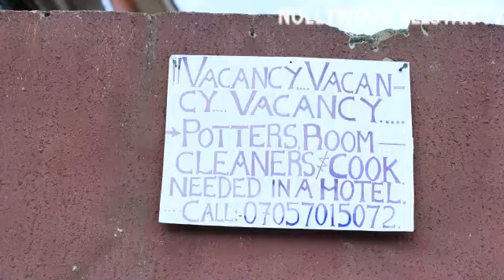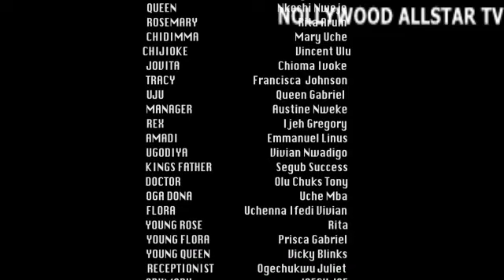THEIR UNCLE FORCEFULLY TOOK THE THRONE FROM THEM AND MADE THEIR LIVES A LIVING HELL